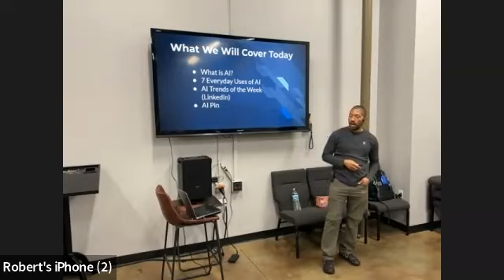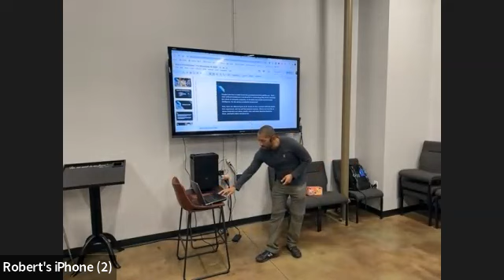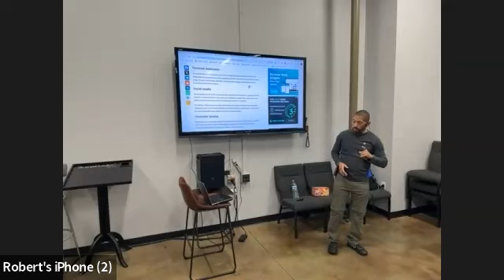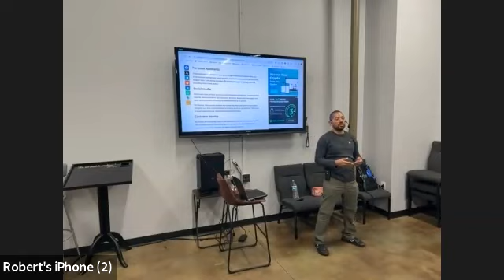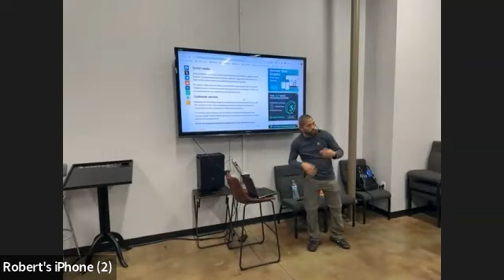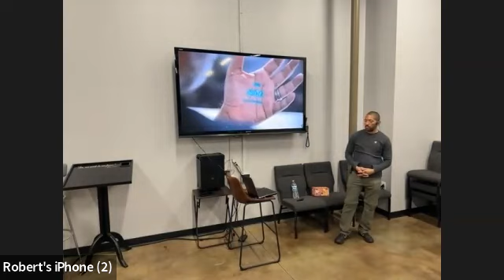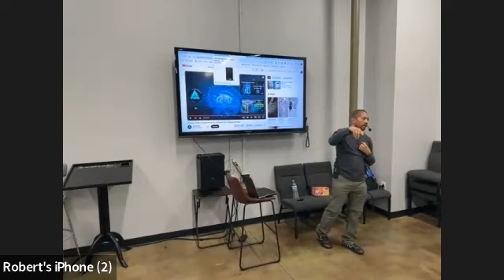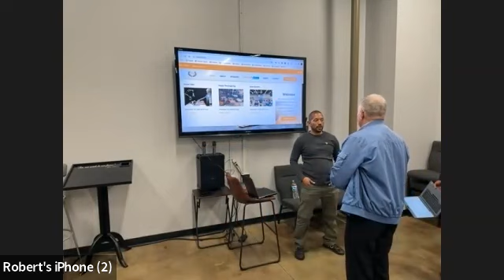EFC Presents: Anton Siler "Rise of the Machines (Pt.3)"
Digital marketing expert Anton Siler is back with “Rise of the Machines (Pt. 3),” a deep dive into the practical applications of artificial intelligence in business and in everyday life. Don’t miss this epic sequel!